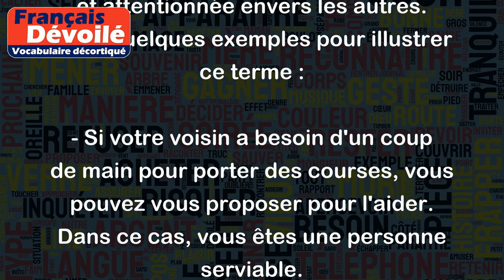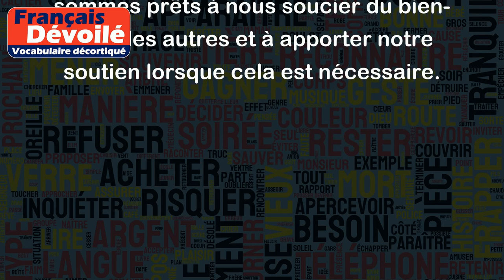Serviable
Le terme "serviable" désigne une personne qui est prête à aider et à rendre service à autrui. Une personne serviable est généralement disponible et attentionnée envers les autres. Voici quelques exemples pour illustrer ce terme :
- Si votre voisin a besoin d'un coup de main pour porter des courses, vous pouvez vous proposer pour l'aider. Dans ce cas, vous êtes une personne serviable.
- Si un ami a besoin d'un conseil pour résoudre un problème, vous pouvez lui offrir votre écoute et vos conseils. Cela montre également que vous êtes une personne serviable.
- Si l'un de vos collègues a une charge de travail importante et que vous avez un peu de temps libre, vous pouvez proposer votre aide pour l'aider à terminer ses tâches. Ceci est également un exemple d'attitude serviable.
Dans l'ensemble, être serviable est une qualité appréciée dans notre société, car cela montre que nous sommes prêts à nous soucier du bien-être des autres et à apporter notre soutien lorsque cela est nécessaire.